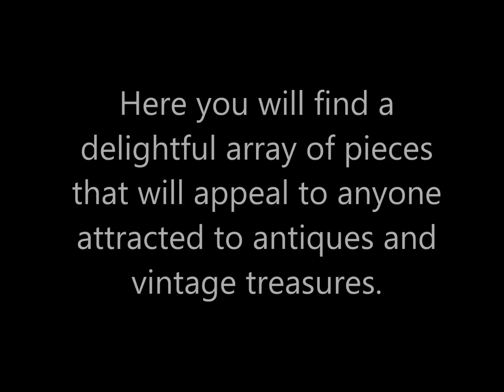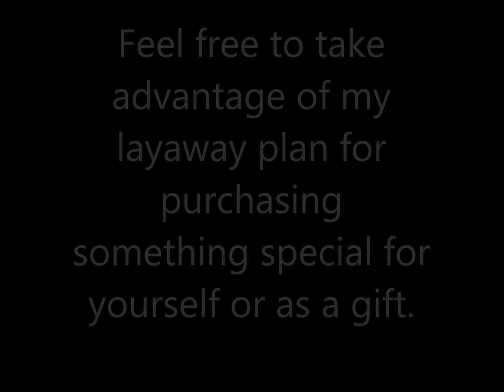Pretty Vintage Things! by Martha's Favorites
Welcome to Pretty Vintage Things!  A place where you will find all things fabulous and vintage for your romantic home.  Here you will find a delightful array of pieces that will appeal to anyone attracted to antiques and vintage treasures. Feel free to take advantage of my lay-way plan for purchasing something special for yourself or as a gift.  "Think Vintage!" It is the perfect way to express your love, gift your friends, decorate your home and of course, "go green."  Thank you for stopping by!